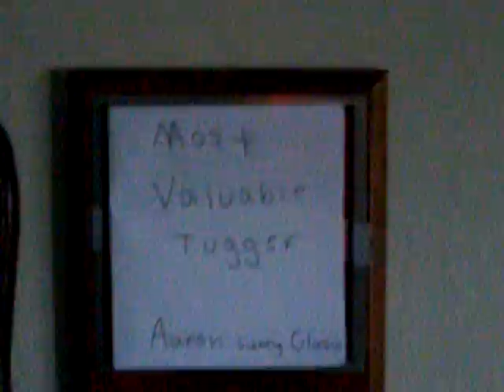Tug of War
The tug of war champions of Church camp 2008       Aaron does push-ups for the final tug   and Derick works on his turning for the cannoes